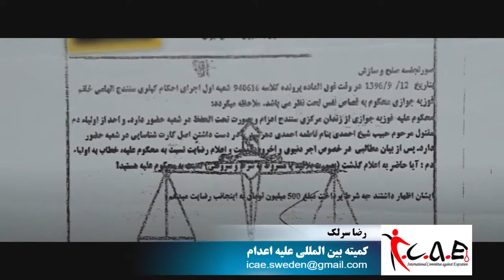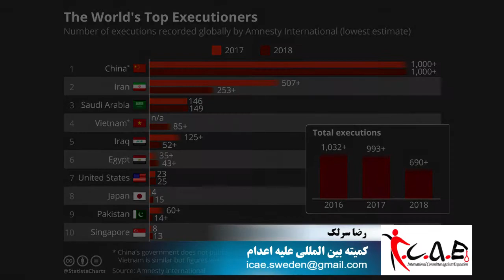نه به اعدام : مصاحبه با هرمز رها درباره جنبش بخشش- ۳ ژوئیه ۲۰۱۹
🔺 مصاحبه با هرمز رها درباره جنبش بخشش
🎤 رضا سرلک
۱۲ تیر ۹۸ -  ۳ ژوئیه ۲۰۱۹